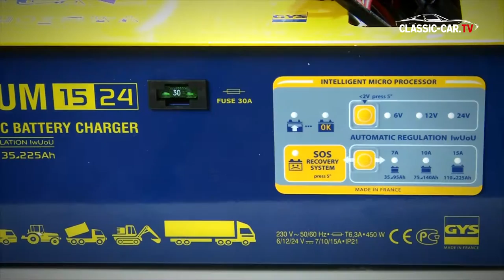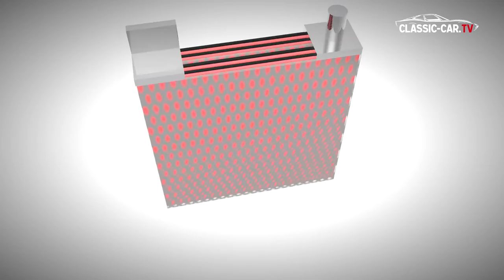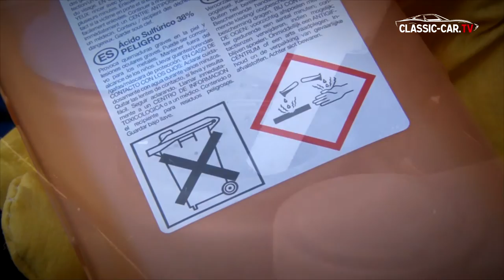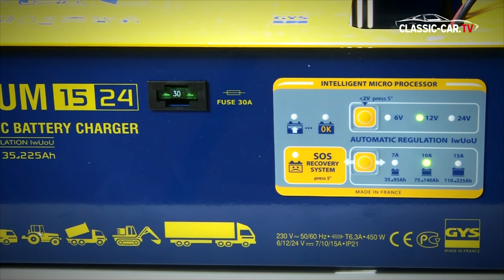Kotenbrede - Batterie Wartung